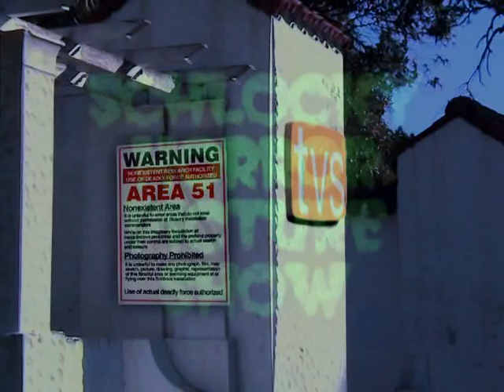Werewolf in a Girls Dormitory part 1.NIGEL HONEYBONE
WEREWOLF IN A GIRLS DORMITORY (1961). presented by Nigel Honeybone in the SCHLOCKY HORROR PICTURE SHOW on TVS channel 31 or Digital 44  community access TV. The Hardest Working Skeleton in Show business